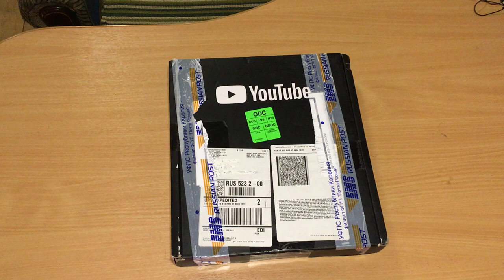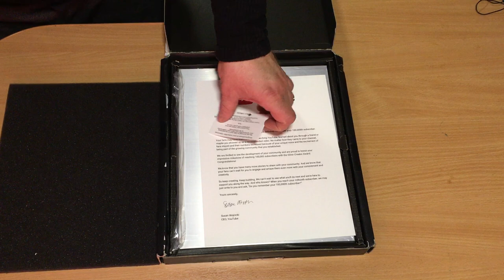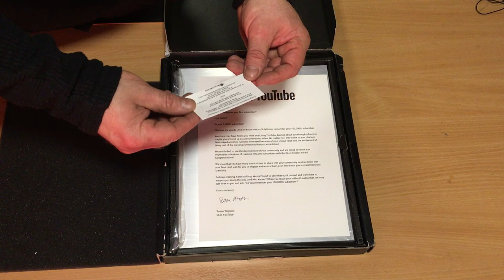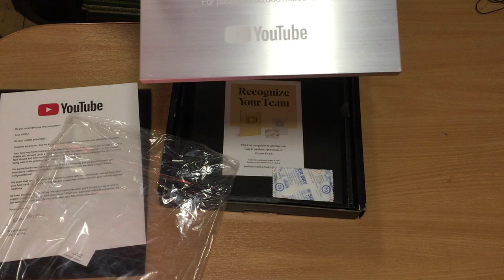ПОЛУЧЕНИЕ СЕРЕБРЯНОЙ КНОПКИ ЮТУБ ВО ВРЕМЯ САНКЦИЙ 11.03.2022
ВСЕ О ПОЛУЧЕНИИ СЕРЕБРЯНОЙ КНОПКИ  В РОССИИ В 2022 году.